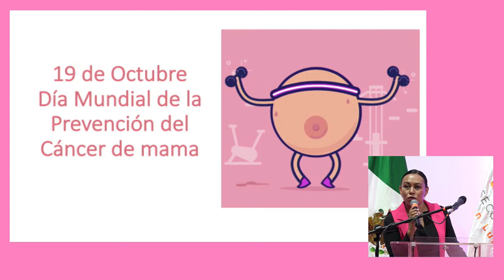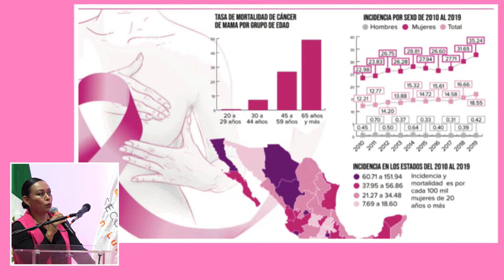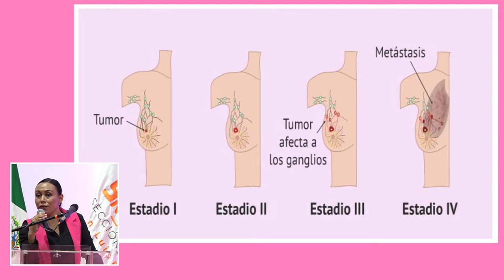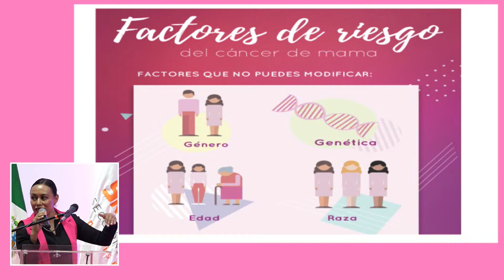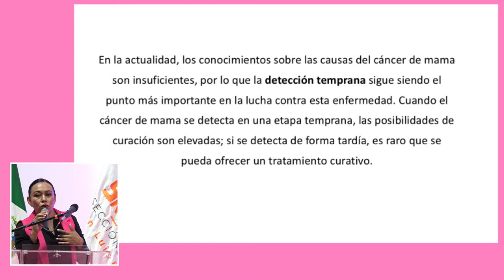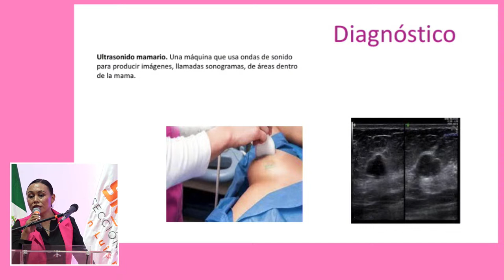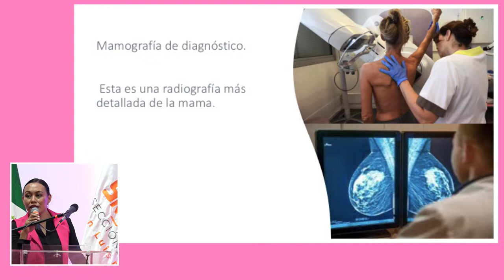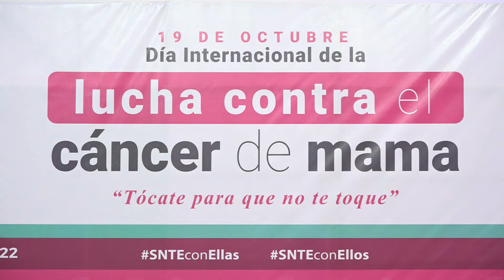"Si te tocas, no te toca" - Conferencia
19 de octubre
Día Internacional de la Lucha contra el Cáncer de mama

Conferencia: "Si te tocas, no te toca"